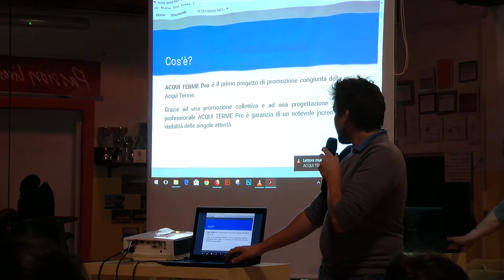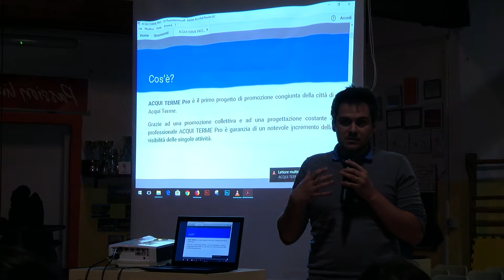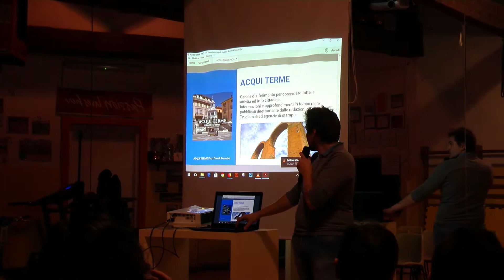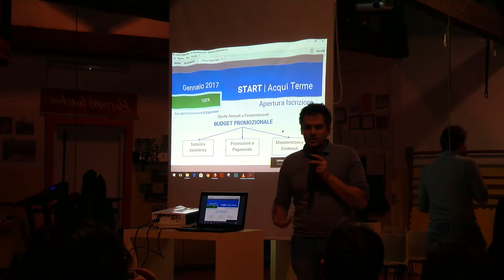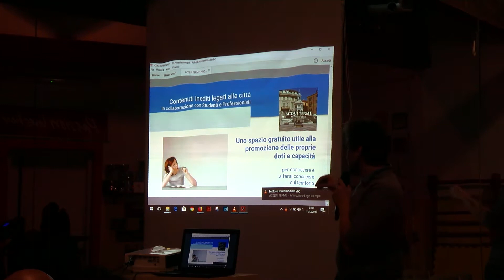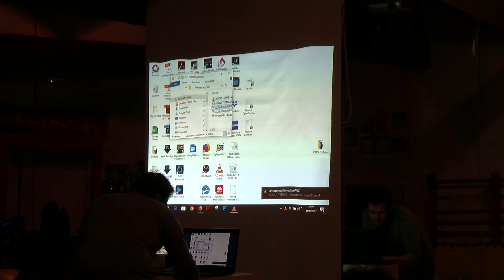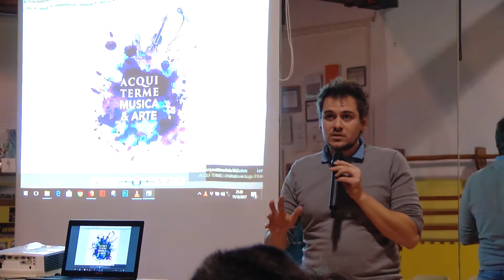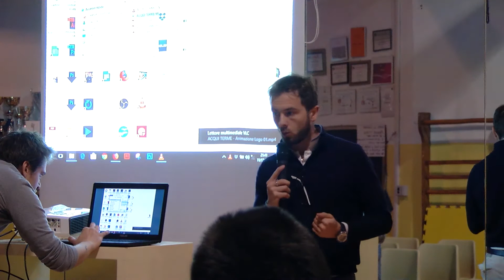Presentazione Nuove Attività ACQUI TERME MUSICA e ARTE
Lunedi 11 Dicembre presso la Palestra dell’Asd Artistica 2000 lo staff del canale ACQUI TERME Musica e Arte ha presentato le nuove attività previste per l’anno 2018.
Il canale promozionale è parte integrante del progetto e vuole rappresentare un punto di riferimento per la divulgazione Artistica del territorio.
In tale occasione sono state esposte quelle che saranno le nuove attività del progetto rivolte a musicisti ed artisti. Nello specifico:

CONDIVISIONE SUL CANALE (Condivisione giornaliera dei contenuti relativi alla musica & Arte acquese)

OPEN JAM (un palco attrezzato a disposizione di tutti, con registrazione audio e video in HD)

novità
OPEN SPACE (interviste e approfondimenti live su musicisti, artisti ed eventi del panorama acquese e nazionale)

VIDEO MUSICALI e CULTURALI (contributo per la realizzazione e distribuzione di video musicali e culturali )

Tali attività potranno essere gratuite per gli artisti grazie alla sponsorizzazione delle aziende ed enti aderenti.

L'iniziativa è stata sostenuta e promossa dal progetto AcquiTermePro il primo progetto di promozione congiunta del territorio finanziato e promosso dai Commercianti e Titolari di Acqui Terme in collaborazione con enti, Scuole ed Associazioni cittadine.